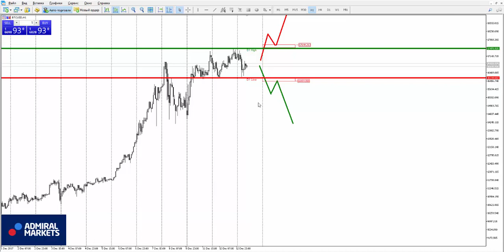Прогноз рынка форекс на основе системы Price Action с Романом Исаковым 13 декабря 2017